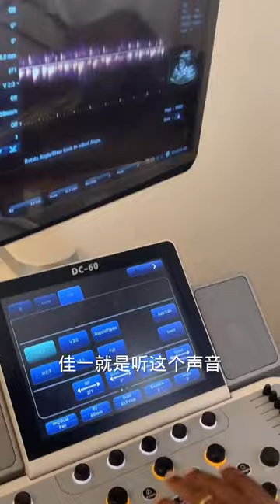I'm here with Ardis today for her checkup.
/Ardis/